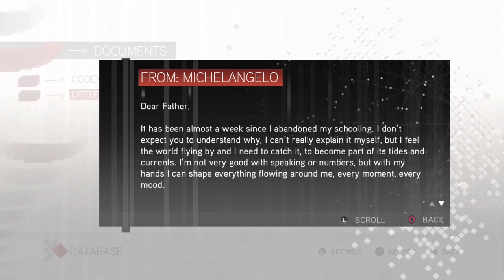Assassin's Creed 2 PS4 Part 12 Hunting the small fries